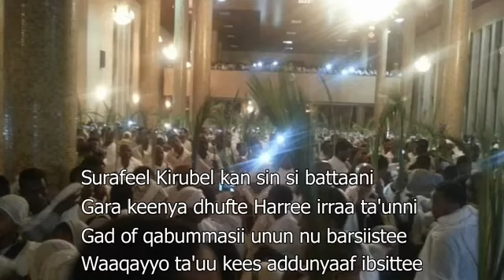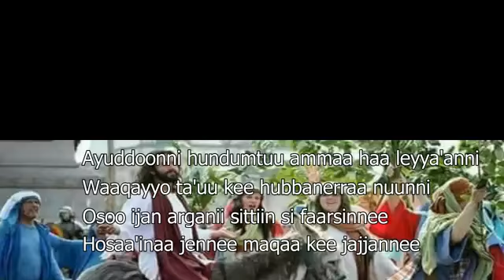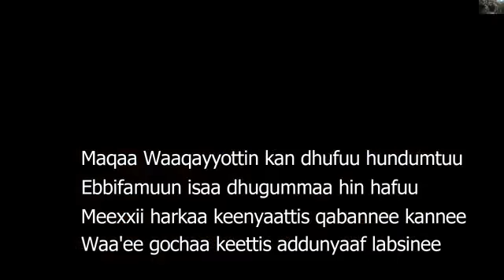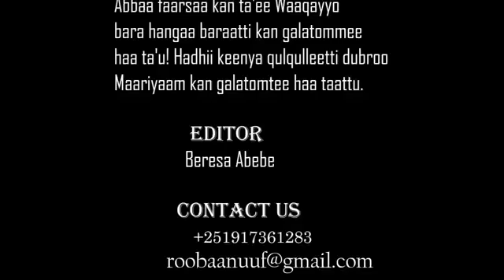Hosayinaa_farfanna Afaan oromoo